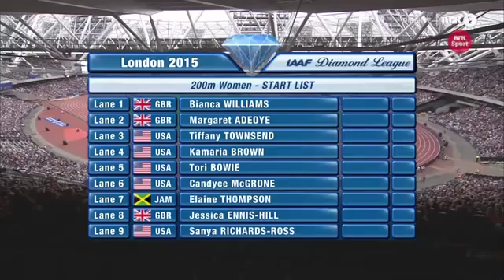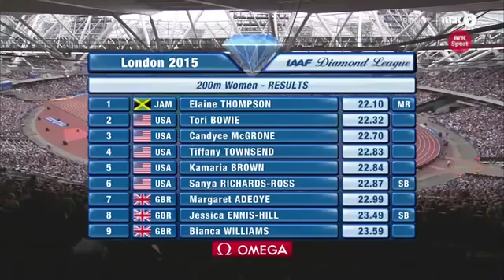ESPN First Take 200m Elaine Thompson 22 10 Pb Beats Tori Bowie Dl London 2015